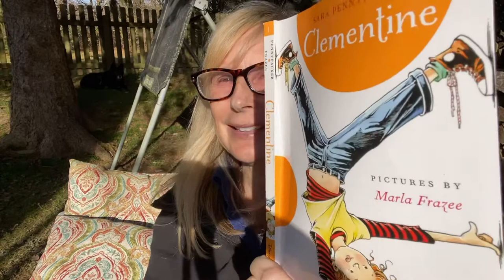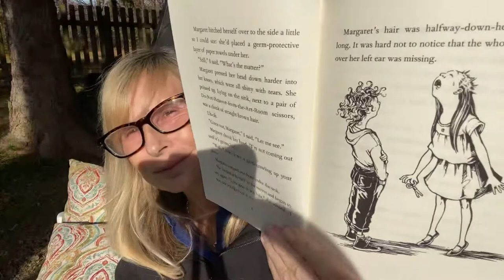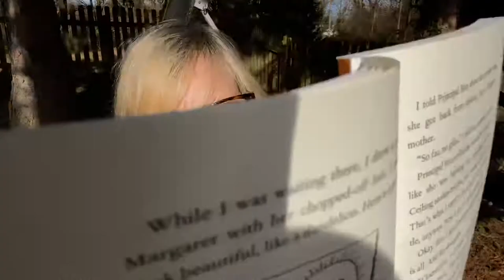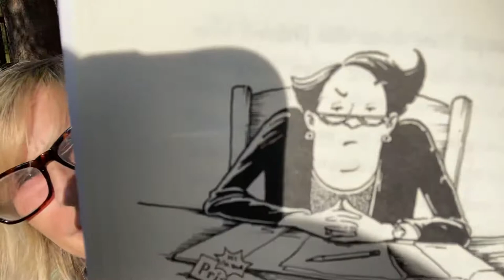Clementine - Chapter one - by Sara Pennypacker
Clementine- Chapter One